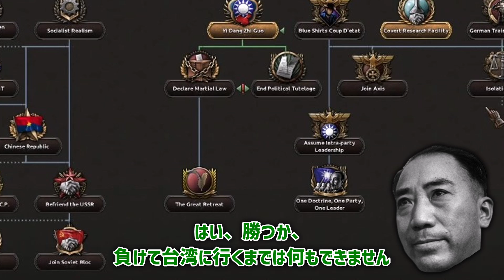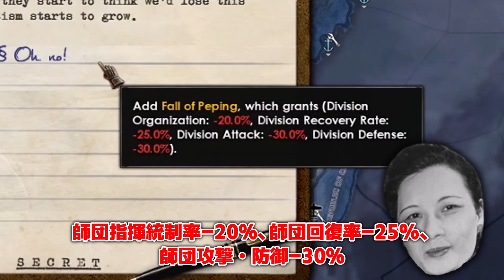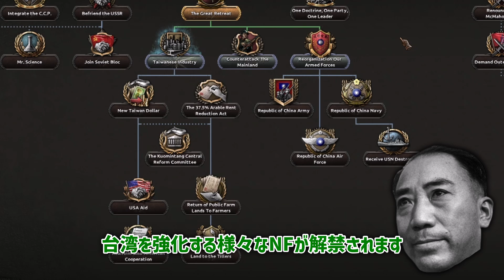【HoI4】毛沢東が強すぎて、蔣介石は台湾送りになってしまいそうです【ゆっくり実況】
前回に引き続き、日本と中国に史実要素を追加する『Eight Years' War of Resistance』八年抗戦MODの中華民国をプレイします。
世界人民を照らす紅い太陽・毛沢東と中国4000年の道徳の体現者・蔣介石による中国の覇権をめぐる戦いが始まります。

使用BGM
MusMus様
DOVA-SYNDROME様